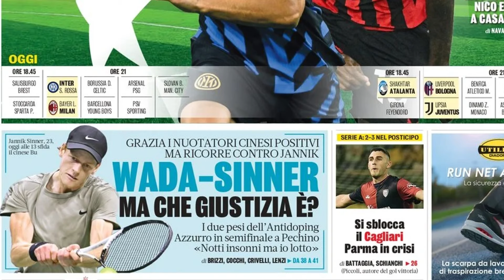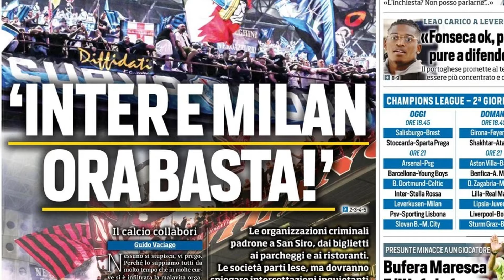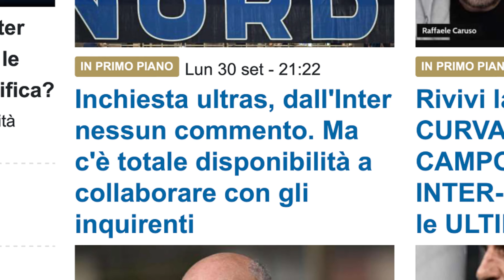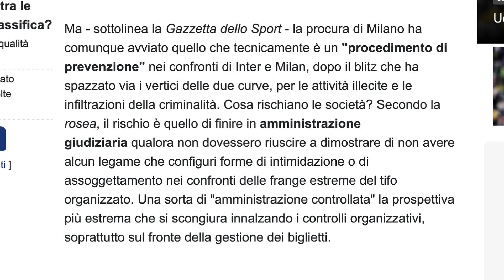QUALCUNO DA BACCHETTARE: SINNER e CURVA + INTER-STELLA ROSSA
NATO IL 9 MARZO - CURVA /// SINNER /// INTER-STELLA ROSSA